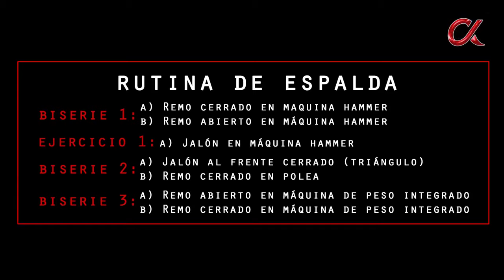CHARRO LOMELI⁄RUTINA DE ESPALDA⁄TEAMCHARRO&ALPHANUTRITION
EL ATLETA "ALPHA NUTRITION," IFBB PRO MEXICANO "CHARRO LOMELI' ROMPE BARRERAS PARA LA NUEVA TEMPORADA 2017, EN ESTE VIDEO EL CHARRO PRESENTA UNA RUTINA DE ENTRENAMIENTO DE ESPALDA INTENSIVO Y HABLA PARA SUS SEGUIDORES SOBRE TECNICAS Y CONSEJOS PARA UN MEJOR ENTRENAMIENTO. carrito.mdlatino.com